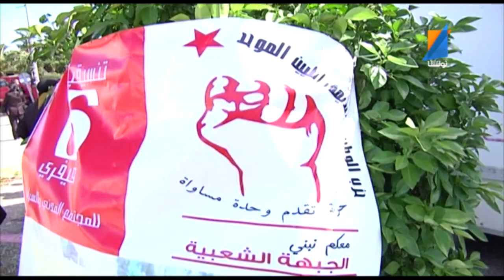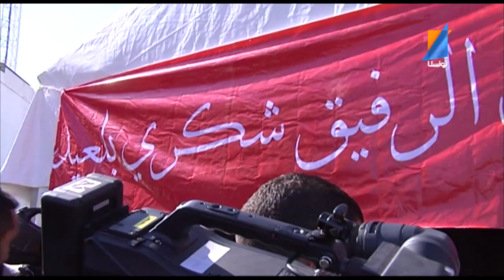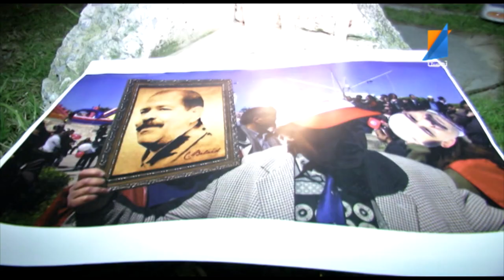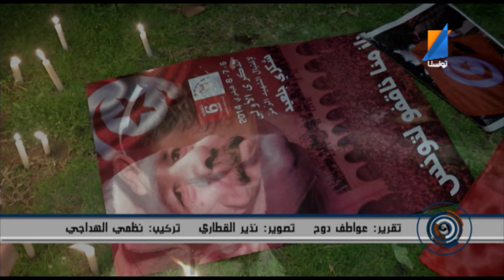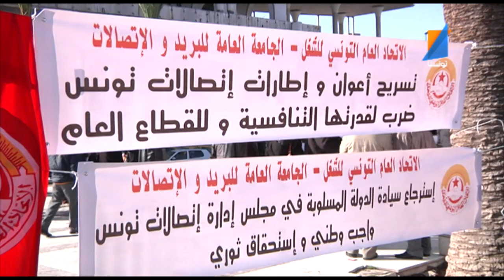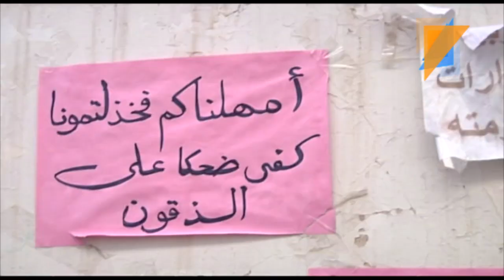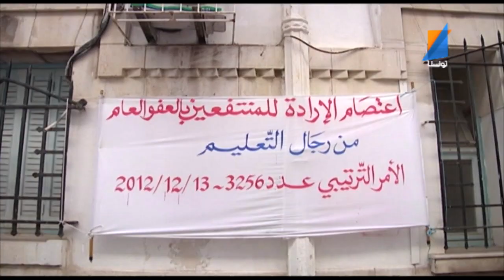le journal 06 02 2014 Tunisna TV